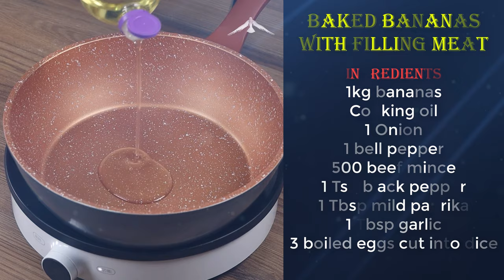Baked bananas with filling beef mince| Healthy keto meals| Healthy recipes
Do you love beef mince and do you need an easy minced meat recipe ? Today i will show you a new way to cook beef mince with baked bananas.
Yes, in this baked banana recipe you use banana wrapping the minced meat and bake or roast. You will have a strange tasty in this minced meat recipe.
𝗜𝗻𝗴𝗿𝗲𝗱𝗶𝗲𝗻𝘁𝘀
1kg bananas
Cooking oil
1 Onion
1 bell pepper
500 beef mince
1 Tsp black pepper
1 Tbsp mild paprika
1 Tbsp garlic
3 boiled eggs cut into dice

𝗗𝗶𝗿𝗲𝗰𝘁𝗶𝗼𝗻:
00:09 boil bananas for baked banana recipe
00:36 mash boiled banana
00:48 prepare the filling meat
01:42 making banana roll with filling meat
02:50 plate up and serve
03:05 enjoy baked bananas with filling meat